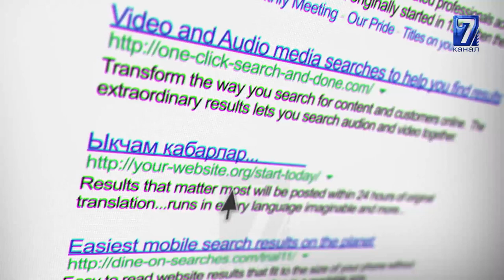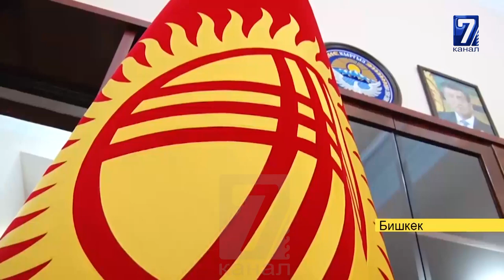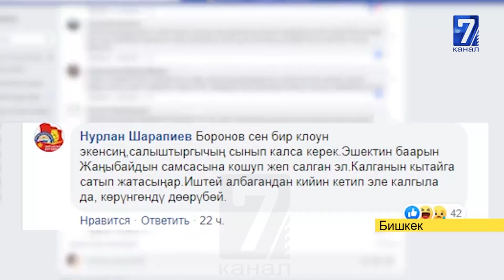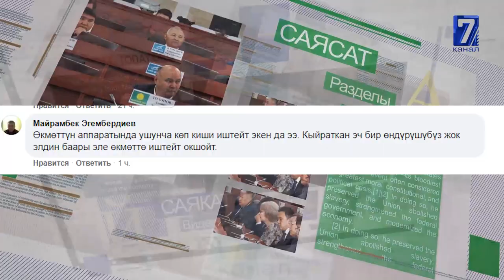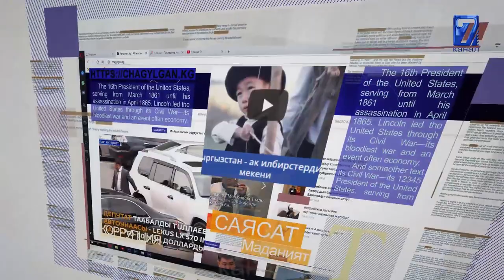ДЕПУТАТДАР КОРОНАВИРУС ЖУГУЗУП АЛДЫ\\ДОО ЧЫНГЫЗ БЕШ ЖЫЛГА КАМАЛДЫ\\САЙТКА САЯКАТ